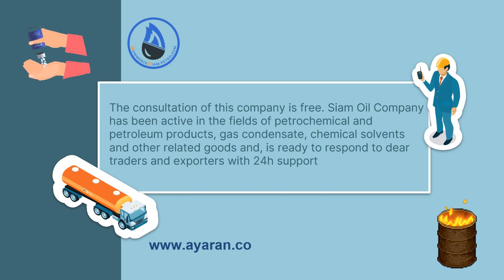Commerce Siam Petroleum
Commerce Siam Petroleum covers procurement, import, export and international trade in several products including: crude oil, condensate, LPG, petroleum and petrochemical products, chemical solvents, crude palm oil, refined palm oil, palm kernel shells and other commodities.